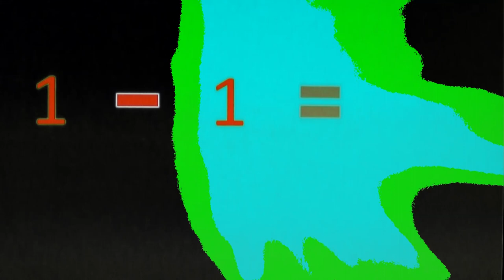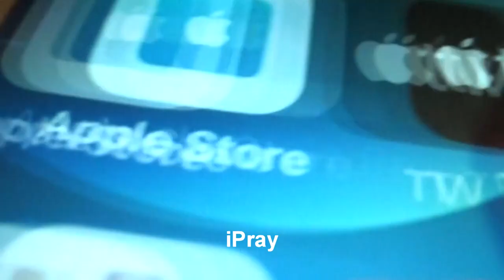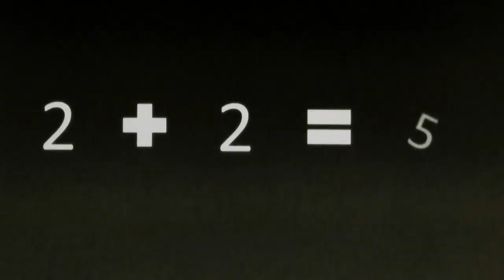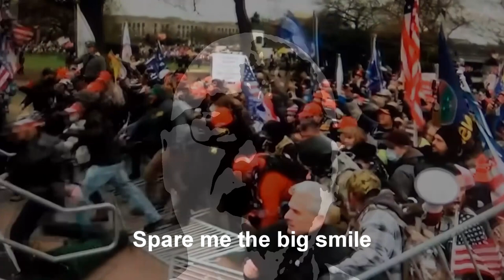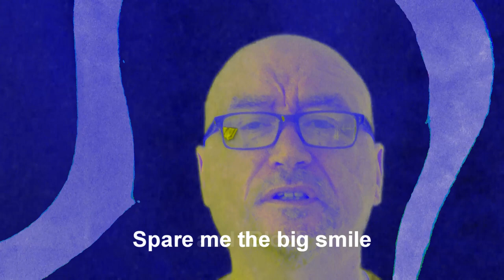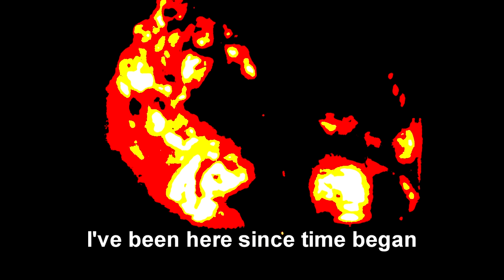Textbook Stuff, Pussycat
Textbook Stuff, Pussycat is the album ‘Gwilym Williams – loving the barbarian’.
Available on the following platforms: Amazon Music, Anghami, Deezer, Apple Music, YouTube Music, iHeartRadio, ClaroMusica, iTunes, KKBox, Napster, NetEase, Pandora, Saavn, Tidal, TikTok/Resso, Spotify and Soundtrack by Twitch.